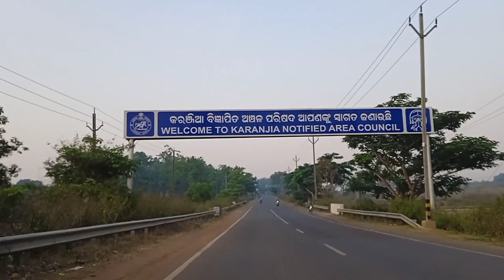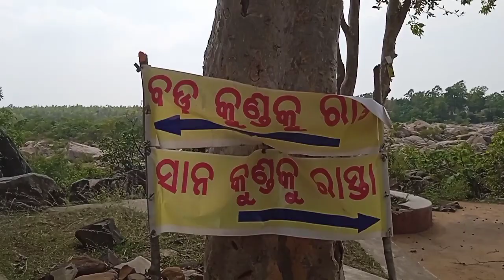BHIMKUND || BHIMKUND WATER FALL || BARIPADA TO KARANJIA LONG JOURNEY || TENGE TENGE VLOGS ||ଭୀମକୁଣ୍ଡ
BHIMKUND
bhimkund water fall
tenge tenge vlogs
new santali videos
new santali vlogs videos
jai dhanipat baba
mayurbhanj
mayurbhanj tourist place
bhimkund tourist place
bangriposi ghati
sarat ghati
mayurbhanj dengerous hill
bhimkund, thakur munda block
odisha keunjar
odisha keunjar bhimkund